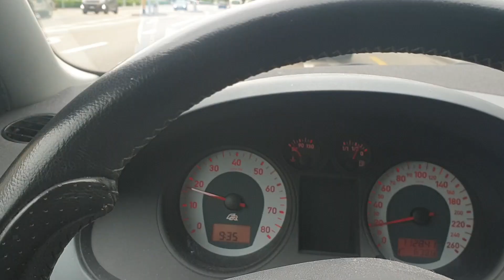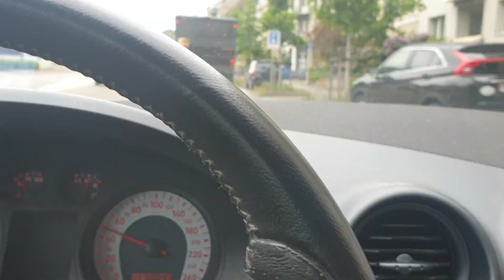Full day of eating Medical Medium style + Workout/ Week 1/ Healing the Gut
I'm doing a modified version of the Medical Medium to heal my gut.
This is what I'm eating this week.